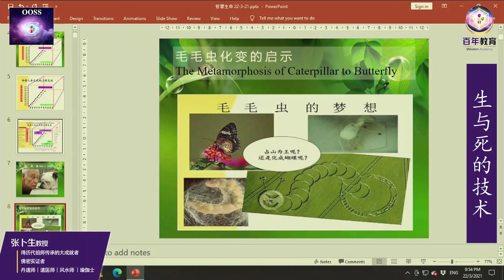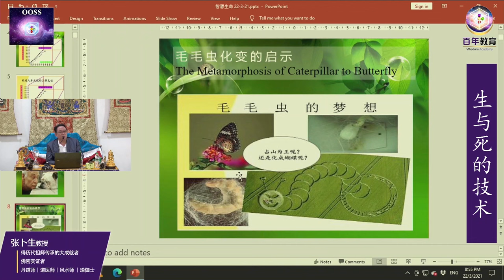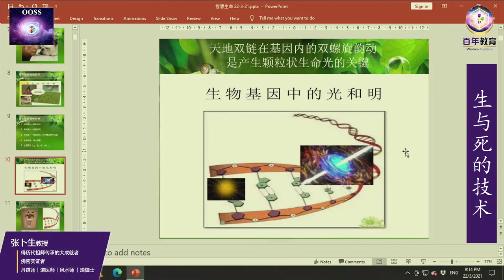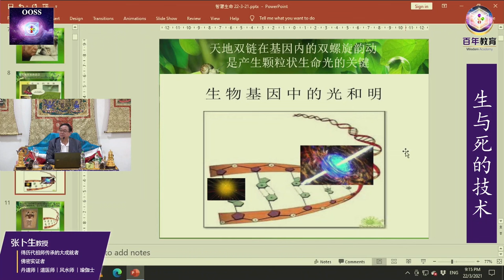《生与死的技术一级课程》 第1讲 免费试听 张卜生教授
张卜生教授最新现场授课《生与死的技术一级课程》报名详情：

🌐脸书 Facebook
OOSS Singapore 新加坡
OOSS Kuala Lumpur 吉隆坡
Penang 槟城